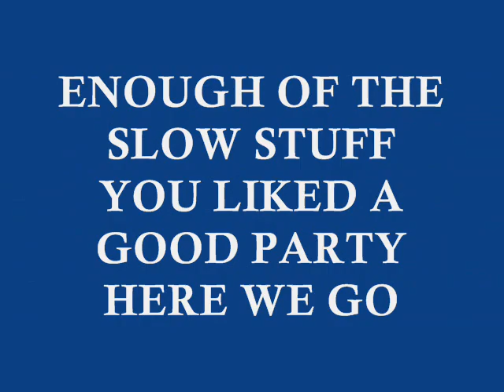R.I.P Heather Sloan